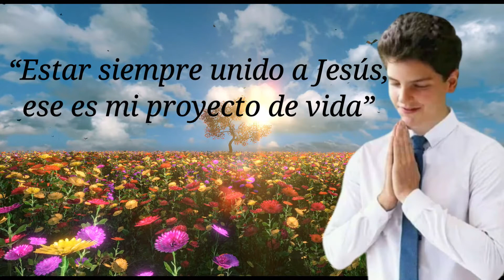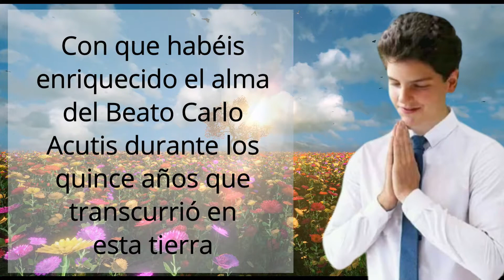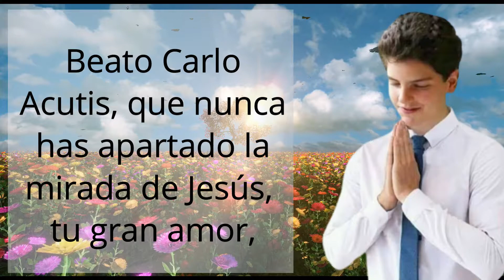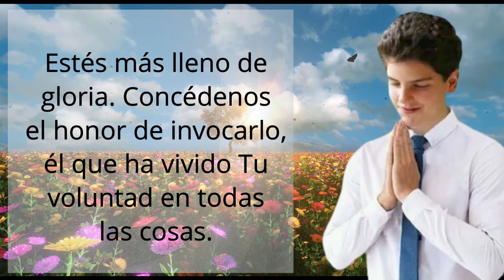🕯️ Novena a Carlo Acutis, día 5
“La tristeza es dirigir la mirada hacia uno mismo. La felicidad es dirigir la mirada a Dios”

Venerable Carlo Acutis, que nunca has apartado la mirada de Jesús, tu gran amor, concédeme la gracia de vivir ya en este mundo esta verdadera felicidad. Que así sea.

Se recitan 5 “Padre Nuestro”, 5 “Ave María” y 5 “Gloria al Padre” como agradecimiento a Dios por los dones concedidos a Carlo en sus 15 años de vida terrenal.